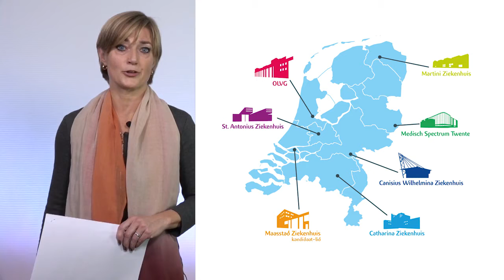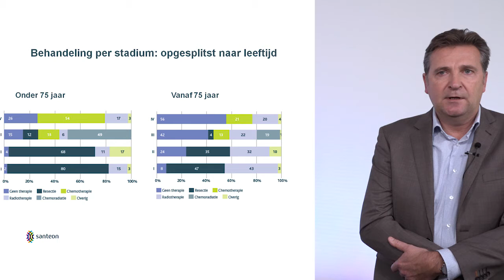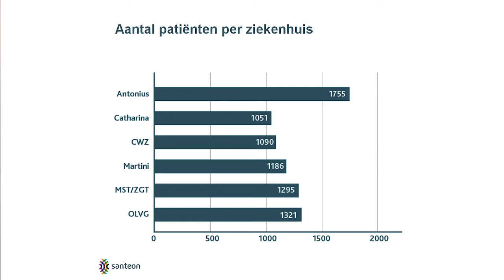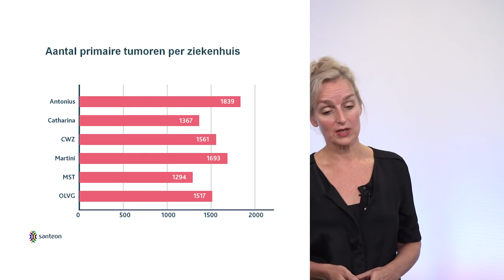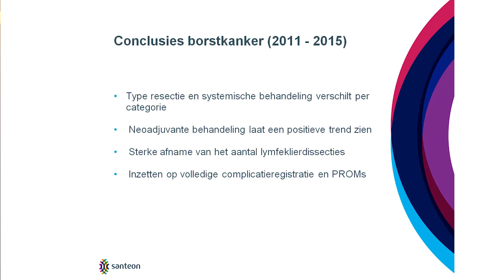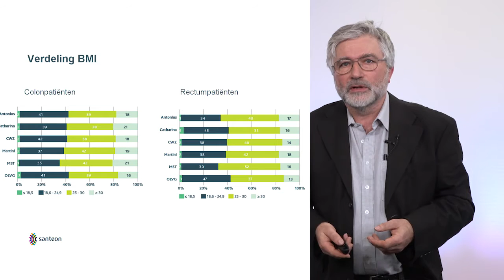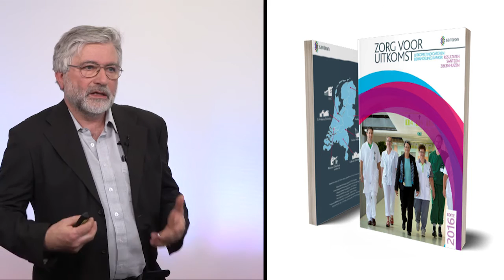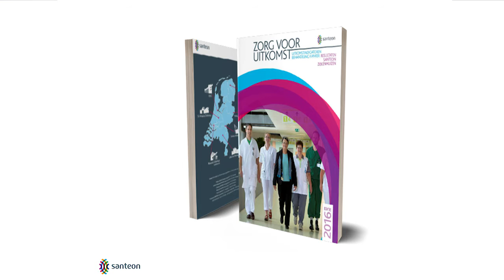Webinar Santeon Zorg voor Uitkomst 15 nov 2016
De behandeling van patiënten met kanker wordt steeds meer maatwerk. Door data te analyseren en resultaten van de behandelingen continu met elkaar te vergelijken, slagen de medisch specialisten van Santeon er steeds beter in om die zorg voor een patiënt met specifieke kenmerken verder te verbeteren. De medisch specialisten hebben de laatste jaren grote vorderingen gemaakt door hun ziekenhuisdata te delen in het Santeon programma Zorg voor Uitkomst. Bekijk hier het webinar Zorg voor Uitkomst.